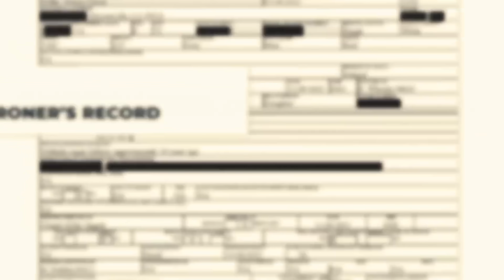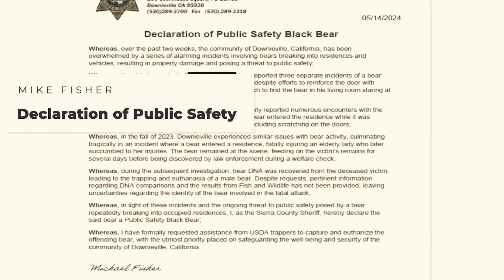The HORRIFYING Last Minutes Of Patricia Miller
As Patrice reached the door that led to the backyard, she saw it—a big male black bear searching chaotically through her trash. Within a few seconds, her instinct kicked in—she simply couldn’t let the bear get away with it. The woman reached for a flashlight, bear spray, and a pot. Patrice opened the back door and started hitting her pot and occasionally clapping her hands in order to scare the bear away. For some time, the beast wasn’t at all bothered by the sounds, continuing to munch on old food found in the trash. But when Patrice found a rock and threw it at the animal, rage filled the bear’s throat and it let out a frightening growl, one Patrice had never heard before. Suddenly, all of her confidence and bravery left her thin, old body.